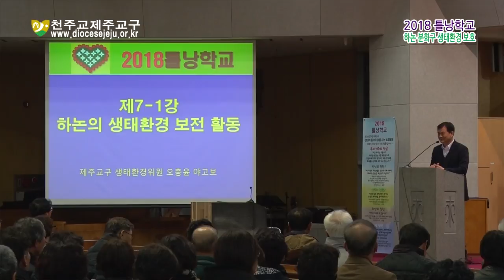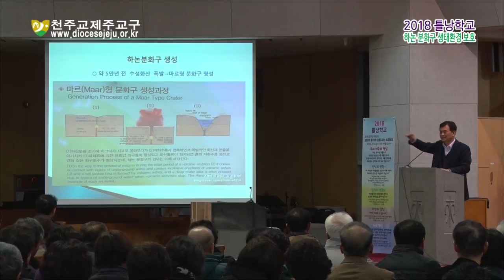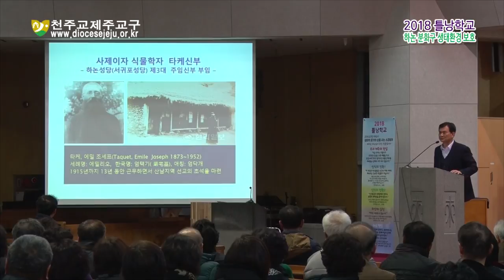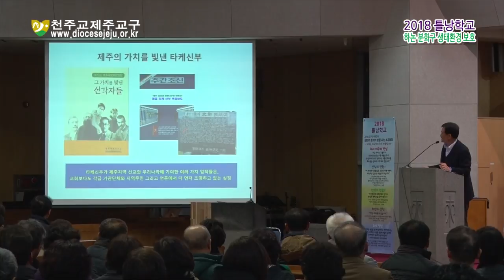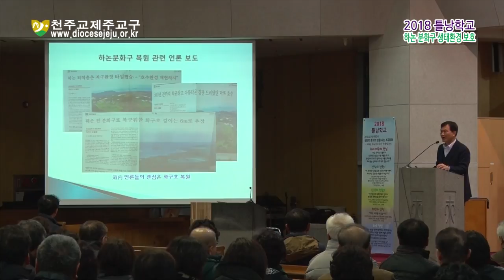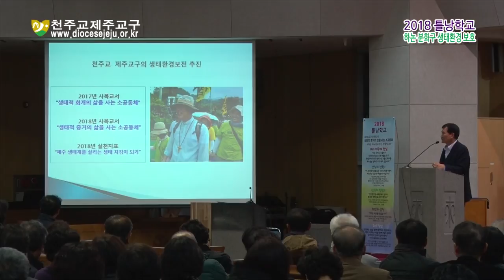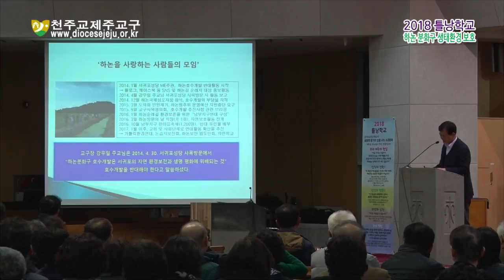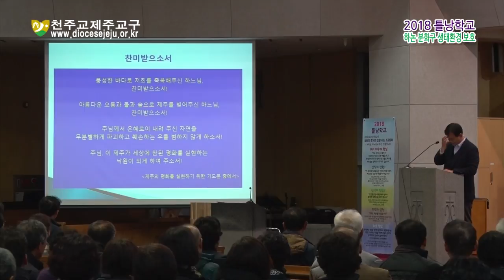20180305 2018 틀낭학교 - 하논 분화구 생태환경 보호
- 2018 틀낭학교(하논 분화구 생태환경 보호)
- 오충윤(야고보) 하논보호 남부지구 연대회장
- 2018년 3월 5일 오후 7시 30분 연동성당